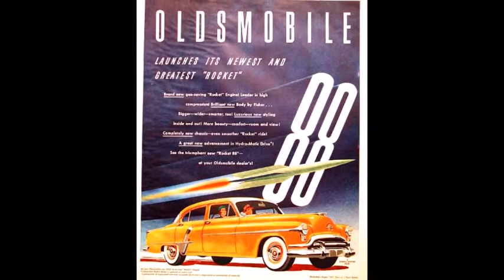Rocket 88 - Jackie Brenston & His Delta Cats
Rocket 88: "Many music writers acknowledge its importance in the development of rock and roll music, with several considering it to be the first rock and roll record."

Rocket 88: "Muitos escritores musicais reconhecem sua importância no desenvolvimento do rock and roll, com vários considerando-a como "o primeiro registro de rock and roll"."

Rocket 88  (Lyrics) (English/portuguese)

(Foguete 88)

You may have heard of jalopies
Você pode ter ouvido falar de calhambeques

You heard the noise they make
Você ouviu o barulho que eles fazem

Let me introduce you to my Rocket '88
Deixe-me apresentá-lo ao meu Rocket '88

Yes it's great, just won't wait
Sim, é ótimo, só não vou esperar

Everybody likes my Rocket '88
Todo mundo gosta do meu Rocket '88

Gals will ride in style
Garotas vão andar com estilo

Movin' all along
Movimentando o tempo todo

V-8 motor and this modern design
Motor V-8 e este design moderno

My convertible top and the gals don't mind
Meu teto é conversível e as garotas não se importam

Sportin' with me, ridin' all around town for joy
Esportividade é comigo, passeando por toda a cidade com alegria

Blow your horn, Rocket, blow your horn
Toque sua buzina, Rocket, toque sua buzina

Step in my Rocket and-don't be late
Entre no meu Rocket e não se atrase

We're pullin' out about a half-past-eight
Estamos saindo por volta das oito e meia

Goin' on the corner and havin' some fun
Indo na esquina e se divertindo

Takin' my Rocket on a long, hot run
Levando meu Rocket em uma corrida longa e quente

Ooh, goin' out
Ooh, saindo

Oozin' and cruisin' and havin' fun
Ritmo de cruzeiro e se divertindo

Now that you've ridden in my Rocket '88
Agora que você viajou no meu Rocket '88

I'll be around every night about eight
Eu estarei por aí todas as noites por volta das oito

You know it's great, don't be late
Você sabe que é ótimo, não se atrase